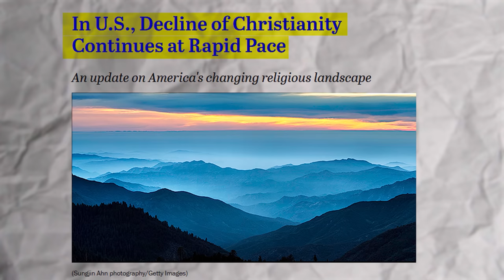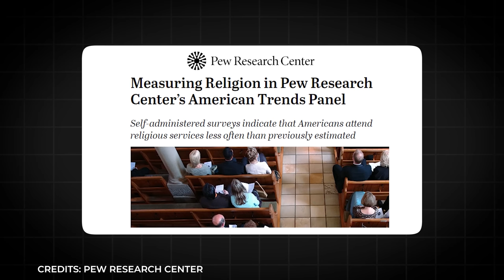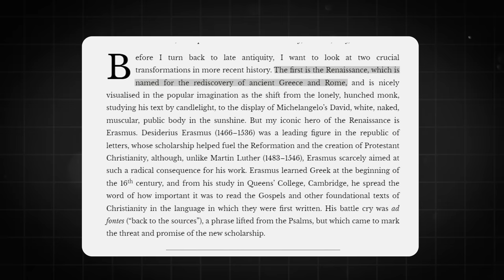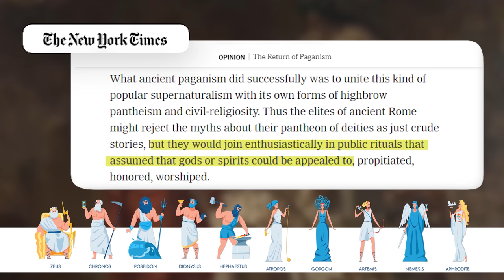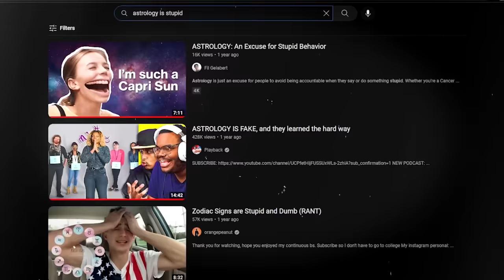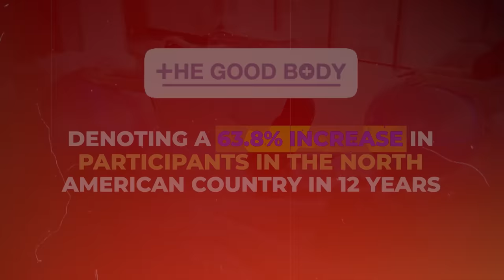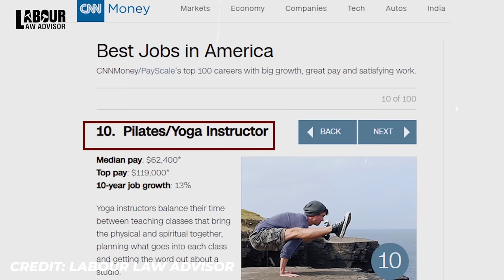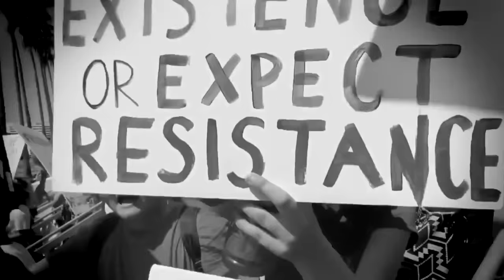Is America Becoming More HINDU? | Rise Of Paganism In The USA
Recent research has revealed that Christianity is declining in Western countries, including the USA. More and more people renounce their Christain faith, as they want to be free from the confines of a rigid ideology as they embrace the diversity of thought, belief, sexual orientation, and family structure.

This has led to a rise in the popularity of pagan philosophies among the Millenials/Gen Z population of the USA. The popularity of these is being spearheaded by the popularity of the Hindu sciences of Yoga and meditation, as well as the practice of astrology.

In this video, we try to figure out the extent to which pagan/Hindu philosophies are popular among Westerners and also outline a massive opportunity for Sanatana Dharma/India in the West

0:00 Intro
1:48 What Is Paganism
3:22 Decline Of Christianity
5:53 Young Westerners Decline Strict Christian Teachings
7:29 Pluralist Pagan Ideology
10:10 Hindu Philosophy Leading The Way
14:34 Rise Of Psychedelics
16:41 Threat Of Wokeism
18:16 Opportunity Fo India